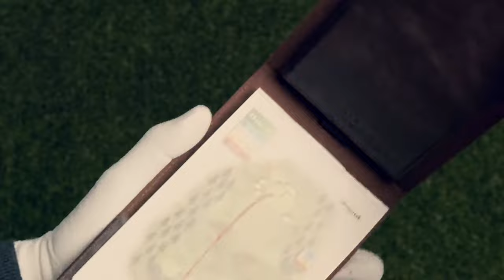Leather Golf Scorecard Holder & Yardage Book Cover by TORRO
The TORRO golf scorecard holder and yardage book cover is a multi-functional accessory for those seeking style, elegance, and practicality on the fairway!

The leather golf scorecard holder is both stylish and durable - in even the harshest of weather conditions!

The wallet has a convenient flip-up design providing quick and easy access to the scorecard and yardage book. Its slim design makes for an easy fit in the rear pockets of golf trousers.

Our personalised scorecard holder makes a truly special gift. Add up to 3 initials and a choice of finish to both Scorecard Holder and Yardage Book Cover.

KEY FEATURES

✅ Designed in Britain and handcrafted from top grain USA cowhide leather.
✅ Convenient flip-up design for easy access between shots.
✅ Magnetically detachable, fold-out scorecard holder - allowing both front nine and back nine scores to be visible.
✅ Elasticated pencil loop (pencil not included).
✅ Fits most yardage books (up to 10cm x 15cm)
✅ Fits most club scorecards (up to 13cm x 17cm)